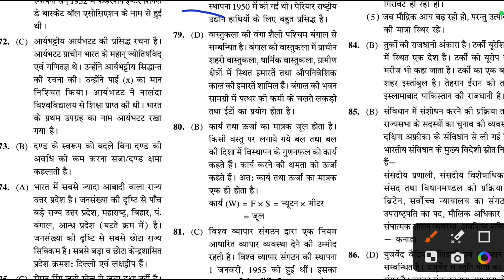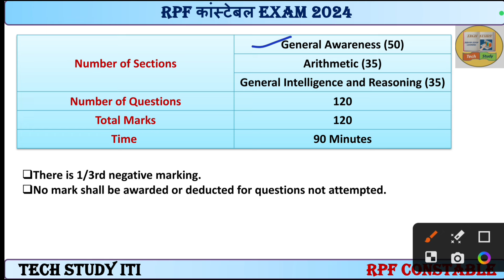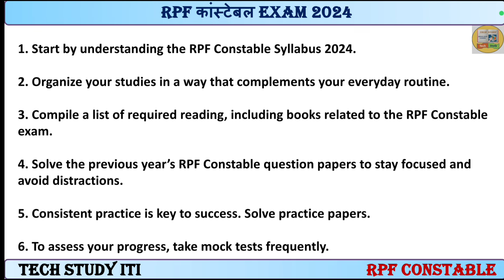Best Book For RPF Constable Exam 2024, RPF Constable Exam 2024 Strategy, RPF Constable Exam 2024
Chakshu Books is the fastest growing Educational Publisher in India. Chakshu Books publish study material for Competitive Exams. Chakshu Books publishes more than 200+ titles every year for Students in various languages like English, Hindi, Sanskrit, & More etc. Our USP is great and precise content at the right price at the right time. We follow a very unique layout &therefore,Chakshu Books are the Choice of 1,00,000+ Students.

RPF Constable Exam 2024 best books, RPF Constable Exam 2024 preparation, RPF Constable Exam ki taiayri kaise kare 2024, tech study iti